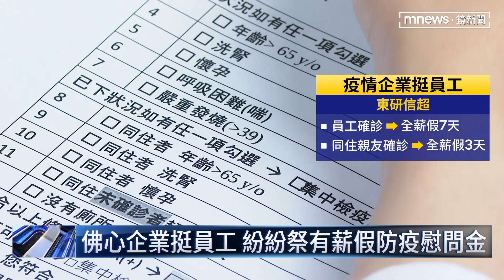企業防疫體恤員工！ 發慰問金、補助住院費｜鏡新聞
越來越多人，確診輕症居家照護，不少企業體恤員工，祭出防疫福利，像是有企業提供全薪病假12天、或是發放防疫慰問金，最高能領10萬，甚至有電商補助員工和家人，住院單人病房費用等，一起共體時艱。